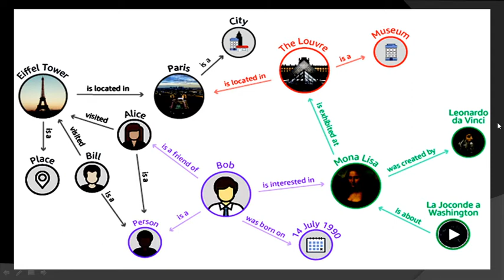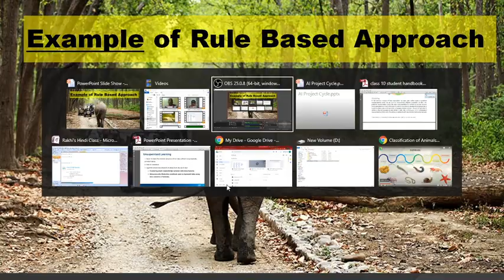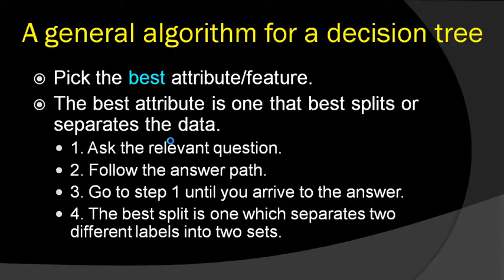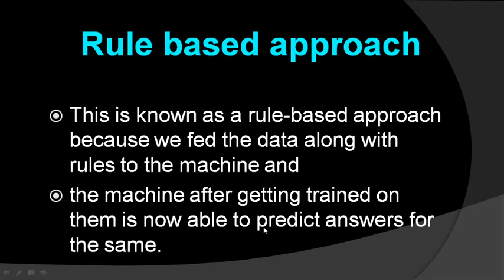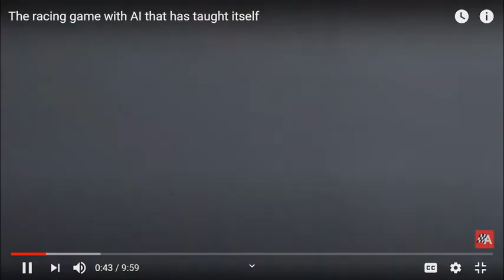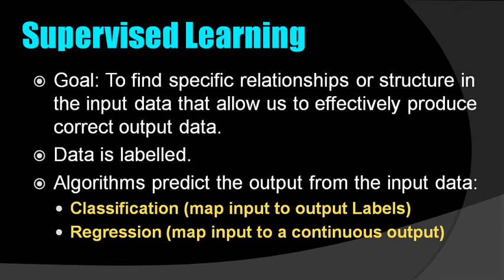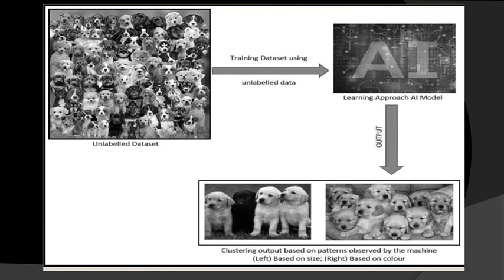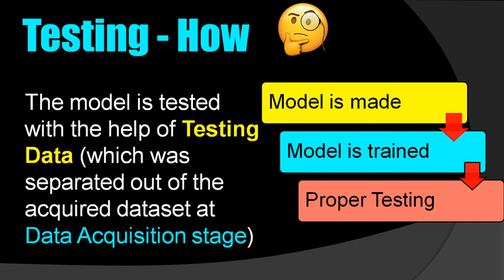CBSE Class-X AI Lecture #2 AI Project Cycle [Session 2]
You can go through the content of Class X AI Student Handbook for understanding the concepts better. Link of the section of AI Project Cycle is given here: